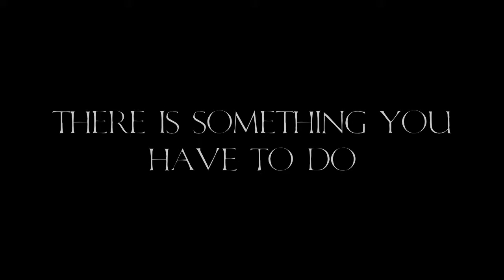Secrets of Sin - Future Memories Teaser #1 - Inside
Future Memories
the brand new studio album by Secrets of Sin
available winter 2012

mixed & mastered by Brett Caldas-Lima (e.g.Devin Townsend Project, Kalisia, Cynic, Detoxed
Artwork by Patrick Wittstock (e.g.Heaven Shall Burn, Scar Symmetry,Neaera,Die Apokalyptischen Reiter